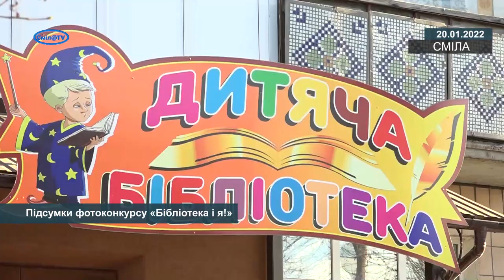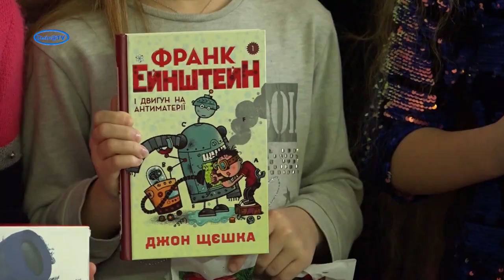Підсумки фотоконкурсу «Бібліотека і я!»